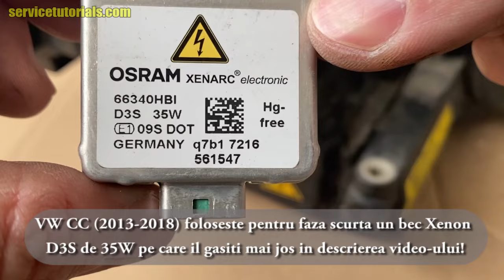TUTORIAL: Cum schimbi / inlocuiesti Bec Xenon Faza Scurta & Faza Lunga Far la VW CC (2013-2018)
VW CC (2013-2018) inlocuire schimbat bec Xenon D3S faza scurta si faza lunga in 6 pasi simpli.

AICI gasesti Bec Xenon Phillips D3S de 35W pentru Far Faza Scurta si Lunga de VW CC (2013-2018)

AICI gasesti Bec Xenon Osram D3S de 35W pentru Far Faza Scurta si Lunga de VW CC (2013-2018)

VEZI SI ALTE TUTORIALE CU VW CC:
- Demontare husa / manson schimbator viteze DSG la VW Passat B7, CC, Tiguan, Touareg, Touran, Golf 7, GTI in 7 pasi simpli
- Cum se reseteaza intervalul / perioada de service la VW Passat B7, CC 2012–2016

Invata AICI cum sa investesti BANII in asa fel incat sa-ti produca alti BANI in 8 PASI VIDEO EXPLICATI pe intelesul tau

Te incurajez sa te uiti si pe aceste MII DE PRODUSE la preturi promotionale pentru: